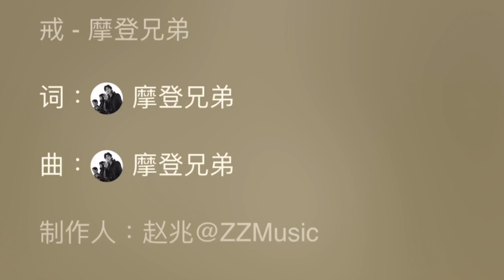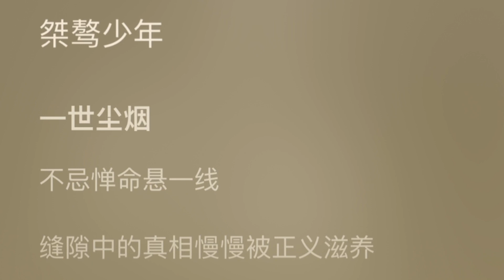摩登兄弟-戒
作词：摩登兄弟
作曲：摩登兄弟
制作人：赵兆@ZZMusic
编曲：赵兆@ZZMusic、赵连帅@ZZMusic
吉他：王传统
贝斯：王聪
鼓：李彦超
弦乐：国际首席爱乐乐团
录音：李杨@55ec 李卓@Studio21A
缩混：周天澈@Studio21A
母带：周天澈@Studio21A
演唱：摩登兄弟刘宇宁

生似尘埃事无常
命运谁来主张
交织的迷惘
孤胆少年心未凉
找回流浪的真相
刺穿那结茧的谎
忤逆苍天
正邪之间
是与非黑白一念间
桀骜少年
一世尘烟
不忌惮命悬一线
缝隙中的真相
慢慢被正义滋养
阴影后的傀儡
不用再欲盖弥彰
未知的界限仿佛解开了彷徨
信仰击碎了那神秘的伪装
忤逆苍天
正邪之间
桀骜少年
一世尘烟
不忌惮命悬一线
缝隙中的真相
慢慢被正义滋养
阴影后的傀儡
不用再欲盖弥彰
时间不经意间偷偷结了网
答案绽放终将结束
邪恶的生长
或将背负信念
去扛黑暗的嚣张
原谅我将消逝在咫尺远方